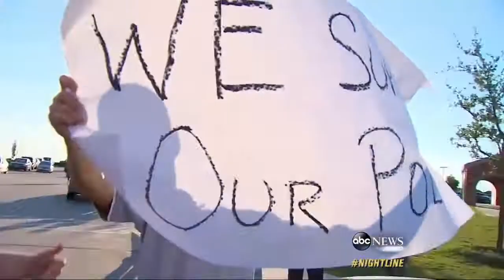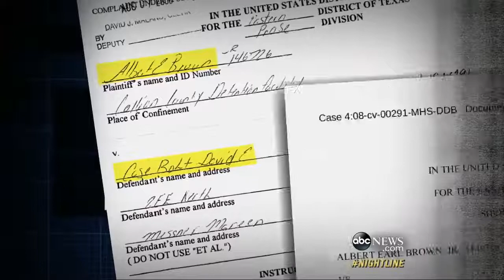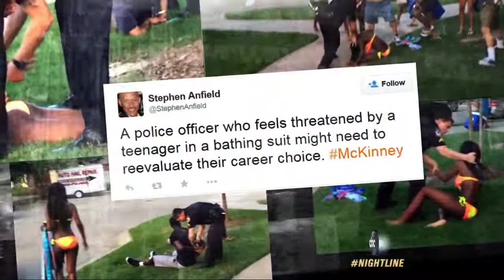Texas Cop Resigns After Pool Party Confrontation Video Goes Viral (8 years ago) | Viral Tube